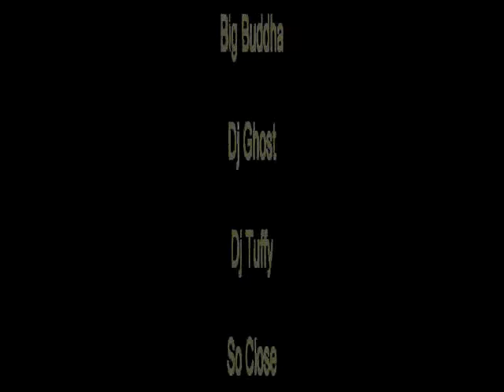Deace - Ghost Tight Records Surprise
It's a Medley Of 3 Of My Own Songs and 1 Of SoClose Her Titles

The First Song is Called " Deace - Come To Me"
The Second Song is Called " Deace - My Heart Is Beating For You"
The Third Song is Called "SoClose - My First Plan"
The Fourth Song is Called " Deace - Fly Again (Ashes Remix)

Here you have a lil overview obove the new shit we made

friendly greetz from Iserlohn

Deace

Ghost Tight Records

Iserlohn, NRW/Germany

Big Buddha

Dj Ghost

Dj Tuffy

SoClose

Deace

The Rest In Deace

We Are Back In This *Itch